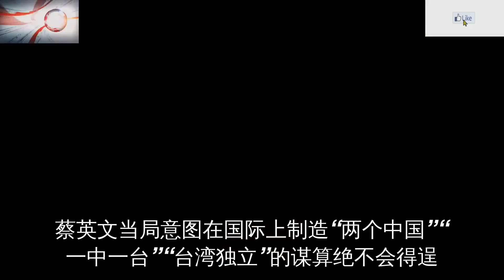蔡英文把头磕到美国人家门口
台湾当局领导人蔡英文为求连任，无所不用其极，这一回直接把头磕到美国人家门口
大约因为“过境”美国的机会太“宝贵”
此人不论到大学活动还是与某些美方人士勾连
都不遗余力地把恶意攻击大陆、大肆鼓吹“台独